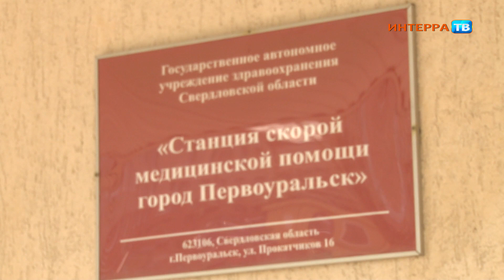О наркоситуации в Первоуральске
Уровень заболеваемости наркоманией снижается, но всё равно выше областных показателей

Уровень заболеваемости наркоманией в Первоуральске в последние 5 лет снижается, правда, остаётся всё равно выше областных показателей. Об этом накануне на заседании городской думы сообщил заместитель заведующего Первоуральской психиатрической больницей Вадим Гоннов. Уровень первичной заболеваемости наркоманией (речь о тех, кто впервые употребил наркотик) в 2021 году осталась по- прежнему высоким.

А вот показатели по алкоголизму в последние 3 года в Первоуральске снижаются. Однако медики связывают это с коронавирусной инфекцией и сокращением числа обращений в наркологию. Хуже стала ситуация с употреблением спиртного среди детей и подростков.

Также, по данным кабинета медосвидетельствования, за 2021 год выявлено 364 человека в состоянии алкогольного опьянением за рулём, 128 - в состоянии наркотического опьянения.